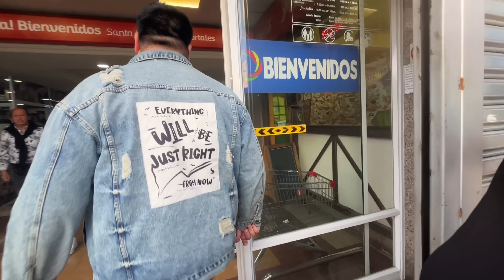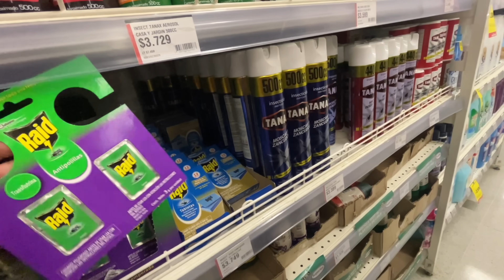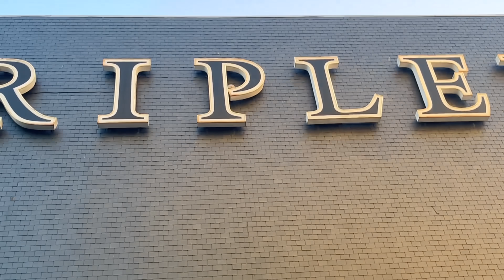VIENE LA CECILIA A ALMORZAR - EMMA EMILIANA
Hola beibisss espero que esten bacan y lo pasen super bien con el video ijijij los tkm forever nos vemos mañana baaaisssss

MI TIENDA IJIJI

KLADSFJHNKLSJDKALJD AWANTE MAMBERROI Y LA VIDA DE PADRESS NEEEEEEEEEEEEEEEEEEEE INDEPENDIENTEEEESSS ALFKJHAVBJDKDLAJFSJDLKAÑ{
PDISFOJGPSODIFJGSOPDIJFGSPODIFJGPOSDIJFGOPSDIJFGSODIJFGOPSIJDFGPOSIDJFGPOIDJFGPOI

TE AMO HIJO MIO
cali tkm forever